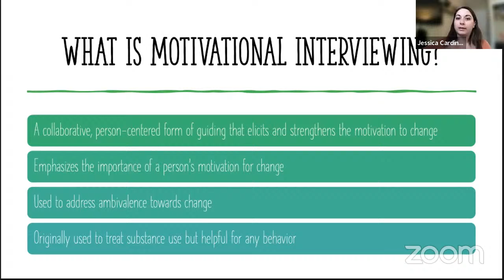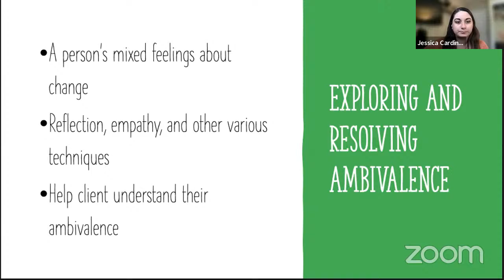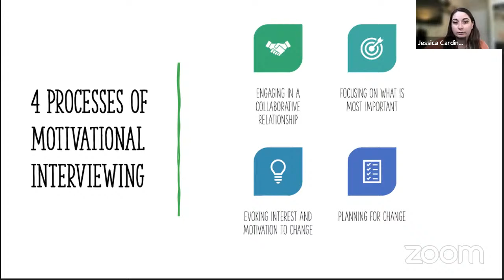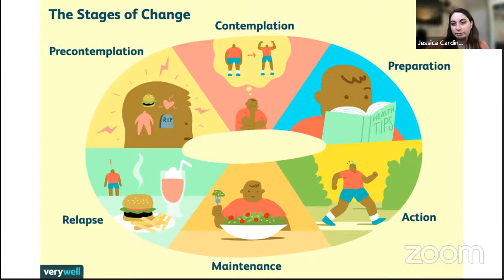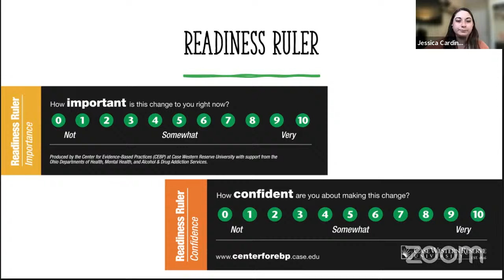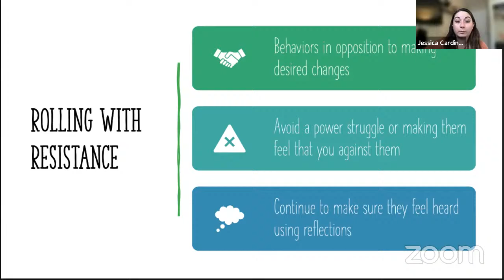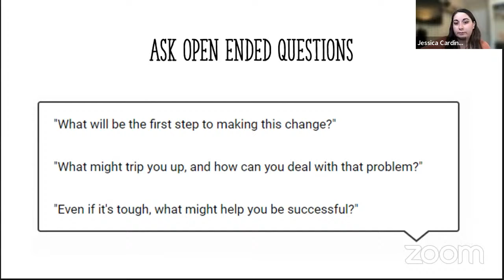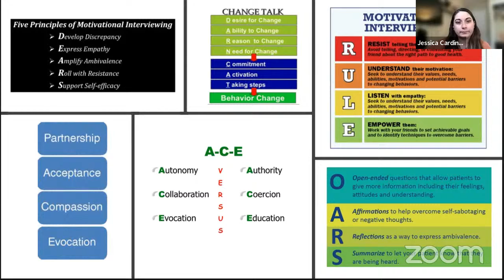Mental Health Mondays | "Motivational Interviewing"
Join us on June 5 for our next Mental Health Monday